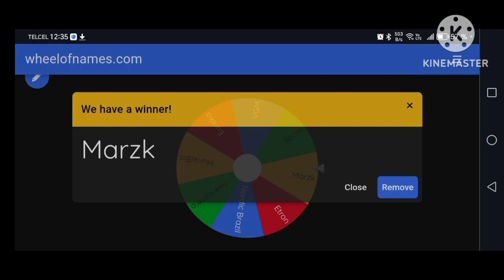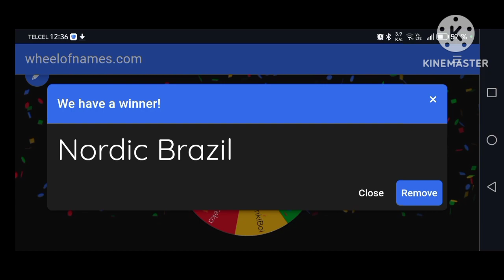Viewer Battle Royale Wars S2 E8